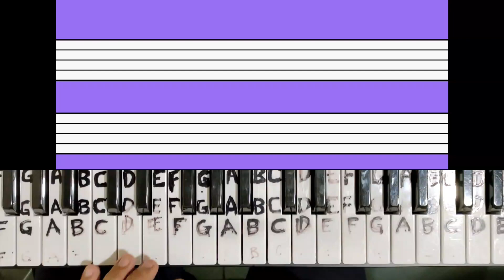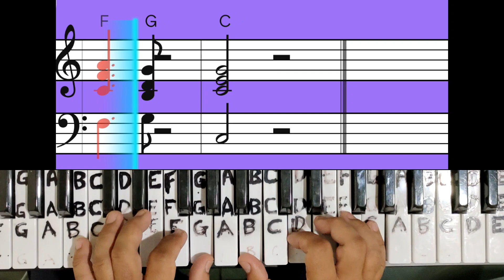Free Fallin (Tom Petty) piano chords, cover song